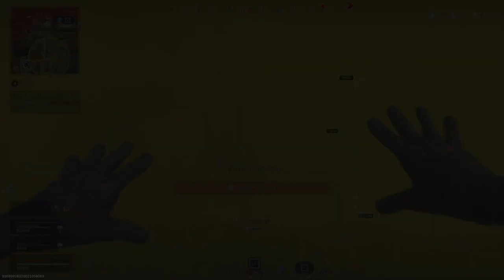Call of Duty®: Modern Warfare®_20220401153511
6:30 Chopper Kill (Homophobe)